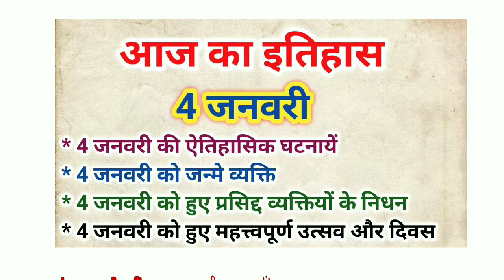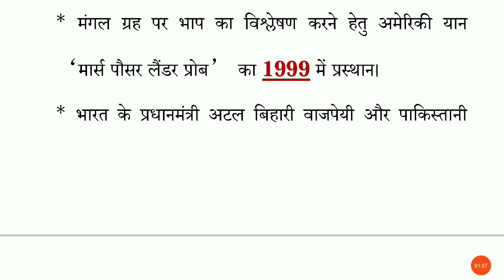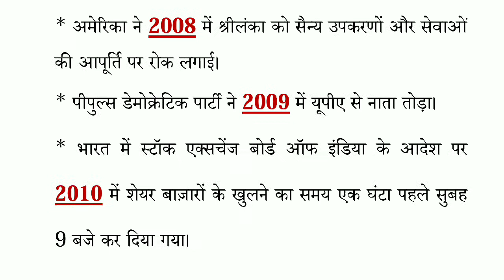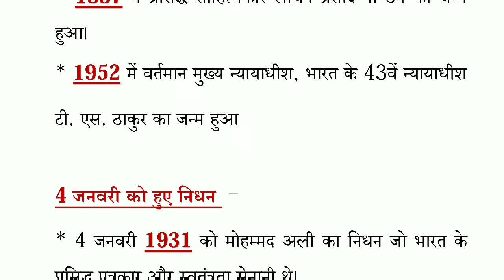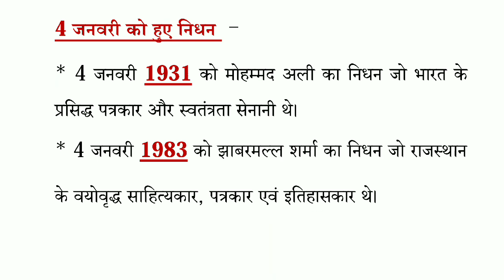4 जनवरी की ऐतिहासिक घटनाएं/ प्रमुख व्यक्तियों के जन्म और निधन/History Gk/4 January ka itihaas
hello friends aaj ki video mein jaane ke 4 January ki Bharat aur Vishva ki aitihasik ghatnayen aur Pramukh vyaktiyon ke janm aur nidhan
 history GK

4 जनवरी का इतिहास
4 जनवरी के ऐतिहासिक घटनाएं
भारत और विश्व का इतिहास
4 January ka itihaas
4 January ke aitihasik ghatnayen
Bharat aur Vishwa ka itihas
history GK